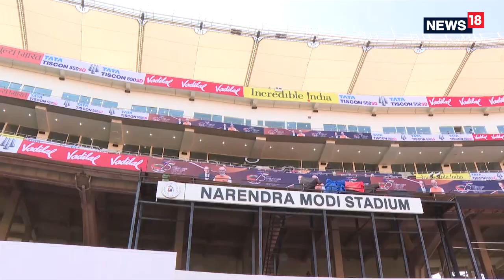CM ભૂપેન્દ્ર પટેલે રથનું કર્યું હતું નિરીક્ષણ | PM મોદી અને ઓસ્ટ્રેલિયાના પ્રધાનમંત્રી થયા હતા સવાર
CM Bhupendra Patel inspected the chariot PM Modi and the Prime Minister of Australia were in the morning